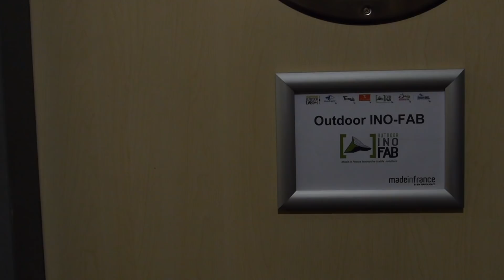201712 Vœux de fin d'année